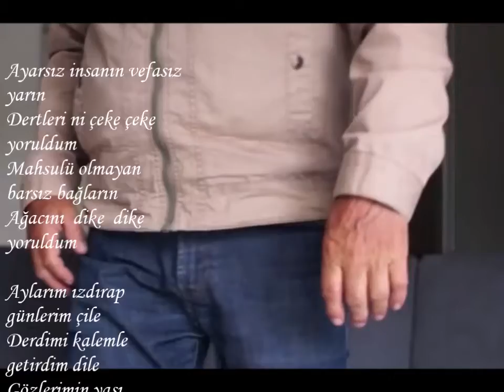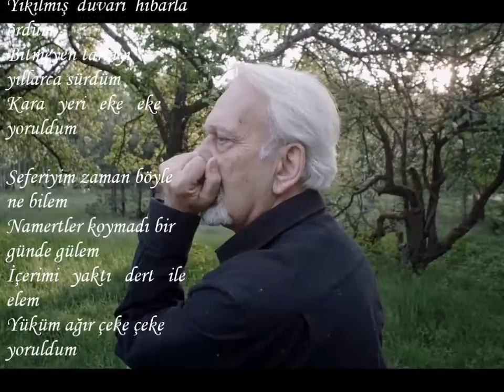YORULDUM---ŞİİR : SEFER ARAZ---SESLENDİREN : SERNİL DESTİNA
YORULDUM

Ayarsız insanın vefasız yarın
Dertleri ni çeke çeke yoruldum
Mahsulü olmayan barsız bağların
Ağacını  dike  dike  yoruldum

Aylarım ızdırap günlerim çile
Derdimi kalemle getirdim dile
Gözlerimin yaşı dönmüştür nile
Yaşlarımı döke döke yoruldum

Çok çileler çektim çok dertler gördüm
Yıkılmış  duvarı  hıbarla  ördüm
Bitmeyen tarlayı yıllarca sürdüm
Kara   yeri   eke   eke   yoruldum

Seferiyim zaman böyle ne bilem
Namertler koymadı bir günde gülem
İçerimi   yaktı   dert   ile   elem
Yüküm ağır çeke çeke yoruldum
                     SEFER ARAZ
                                           23 ,10 ,2022